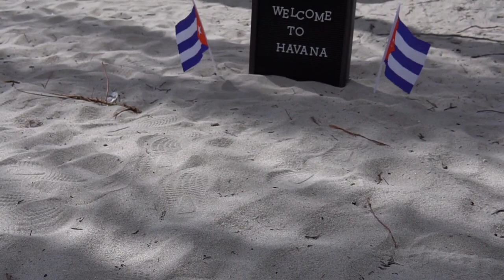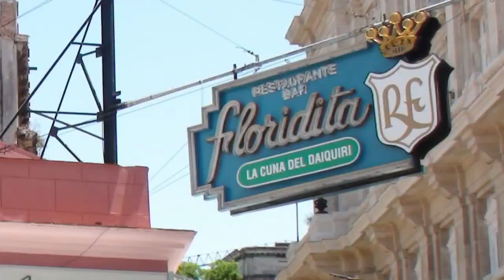🇨🇺 Havana Cuba Vlog Travel Music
Havana is Cuba’s capital city. Spanish colonial architecture in its 16th-century Old Havana core includes the Castillo de la Real Fuerza, a fort and maritime museum. The National Capitol Building is an iconic 1920s landmark. Also in Old Havana is the baroque Catedral de San Cristóbal and Plaza Vieja.

✅Every track on this channel can be used & monetized on YouTube. The only requirement is proper credit. You would like to use this track?